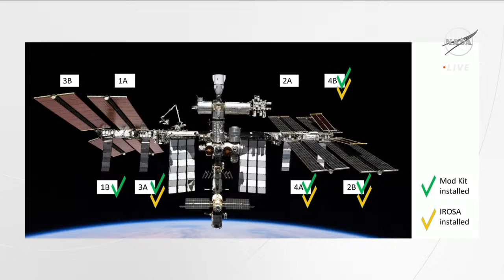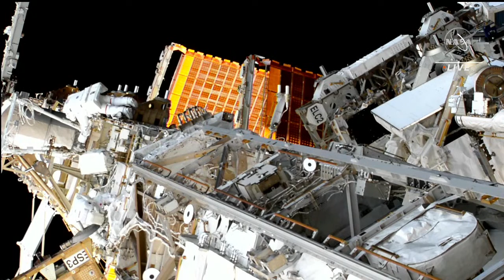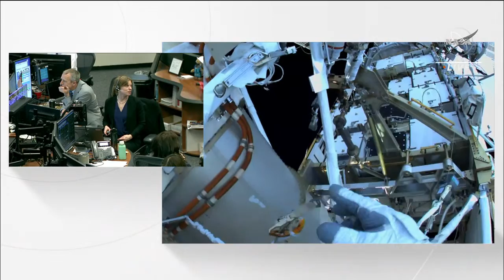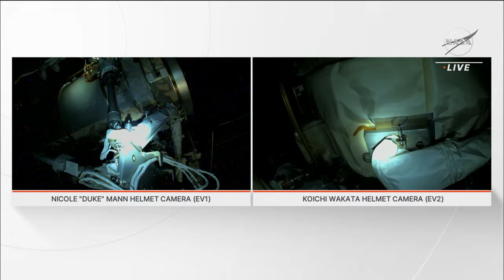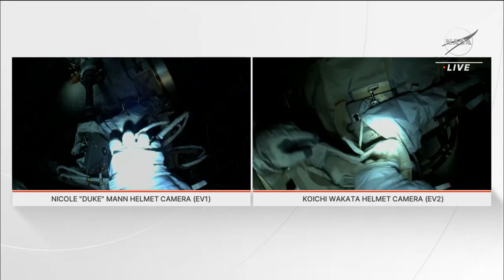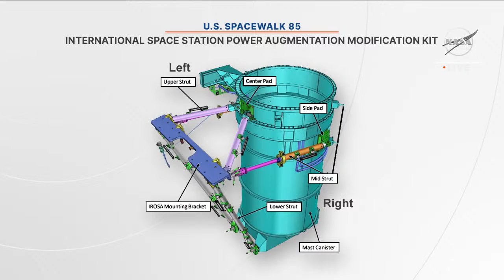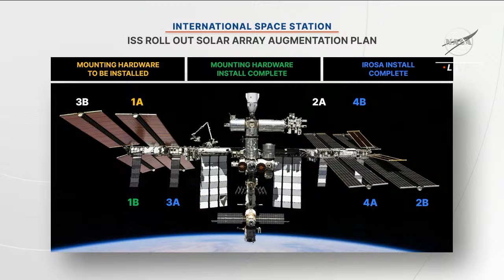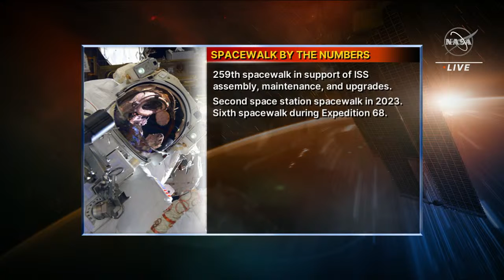Spacewalk with Astronauts Nicole Mann and Koichi Wakata at the Space Station (Feb. 2, 2023)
Astronauts Nicole Mann of NASA and Koichi Wakata of JAXA (Japan Aerospace Exploration Agency) are conducting a spacewalk on Thursday, Feb. 2, to continue preparations for the installation of new roll-out solar arrays, or iROSAs, outside the station later this summer. The new arrays will increase the orbiting laboratory's power capacity.

The spacewalk is scheduled to begin at 8:15 a.m. EST (1315 UTC) and last about six and a half hours. This is the second spacewalk for both Mann and Wakata.

Credit: NASA